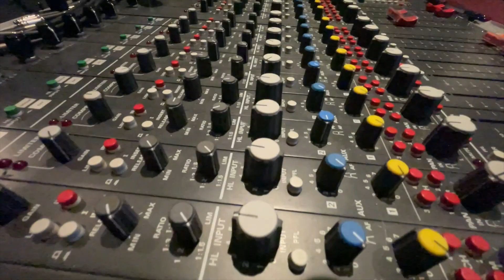Can converting PCM to DSD be better?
DSD is the ultimate bridge between analog and PCM digital. What happens if we go the other direction?